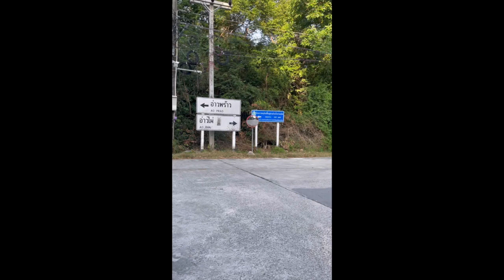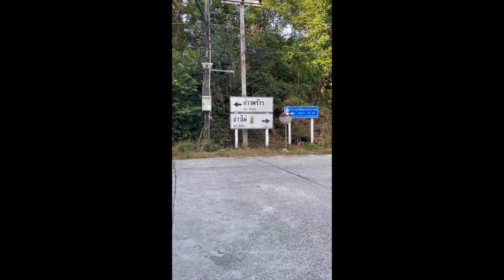Ep40-Ao Prao beach in Koh Samet, Thailand!-Indonesia & Thailand!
EXTENDED VERSION

I had a lot of Gopro and moviecamara material from my trip, so I’ve included that photage in the original movies. So this is the more complete story from my days in Indonesia & Thailand. Enjoy :)

Welcome to my travel vlog exploring the stunning Ao Prao beach in Koh Samet, Thailand! Join me as I embark on a day of relaxation and adventure in this paradise.

At Ao Prao beach, I indulge in ultimate serenity, basking in the golden rays of the sun as I lay on the soft sand. The crystal-clear waters beckon, and I take a refreshing dip, feeling the gentle waves embrace me.

As the day progresses, I am treated to a breathtaking sunset that paints the sky in hues of orange and pink. It's a magical moment that leaves me in awe of nature's beauty.

To satisfy my hunger, I head to the renowned Kerala restaurant. I'm in for a culinary delight as I try their mouthwatering dishes, and I even rate it on the Mmm-scale, which is a subjective measure of how delicious the food truly is.

The Mmm scale is a personal rating system ranging from one to five "Mmm"s, reflecting how delightful the food tastes. To even get one M, a spontanious Mm has to slip my mouth. And trust me, the food at Kerala restaurant easily earns a high score on my Mmm-scale!

As darkness falls, I bid farewell to Ao Prao beach and make my way back to my cozy accommodation, Mossman House Hotel. Its warm and inviting ambiance provides the perfect retreat after a day of exploration and enjoyment.

Don't miss this enchanting experience at Ao Prao beach, where nature's wonders, delectable food, and comfortable lodging combine to create a memorable journey that will linger in your heart. Join me on this adventure and let's make memories together! See you on the next adventure!

Musician: LiQWYD

Musician: Jeff Kaale

Musician:  @iconmusic